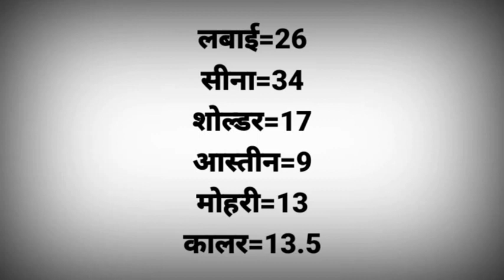shirt cutting/gents half shirt cutting in Hindi/men's shirt cutting and stitching